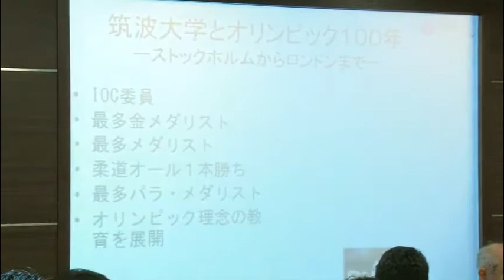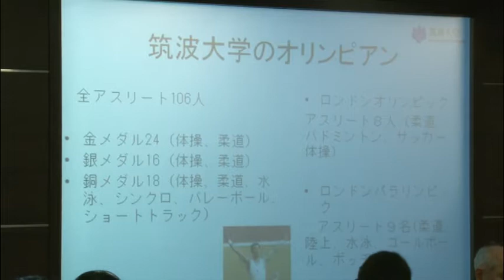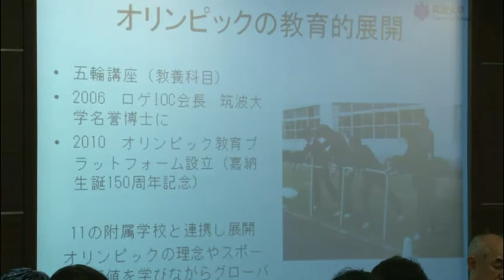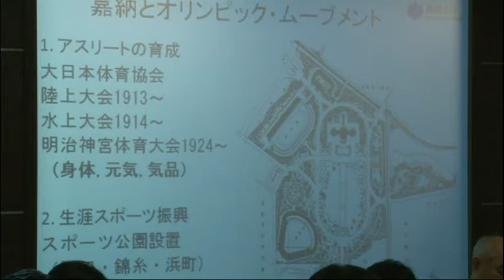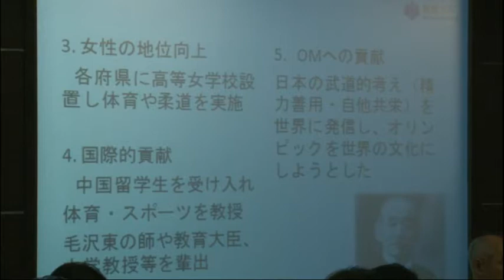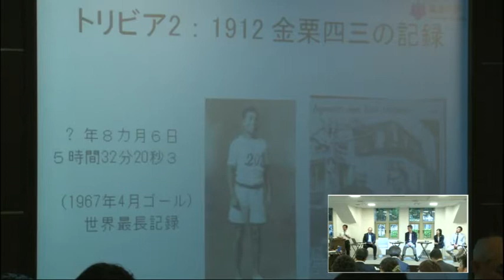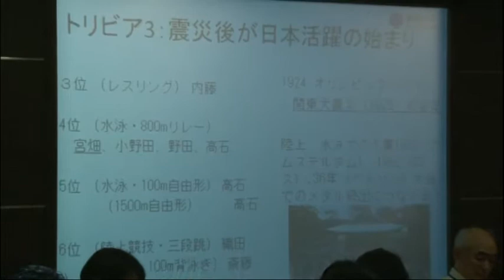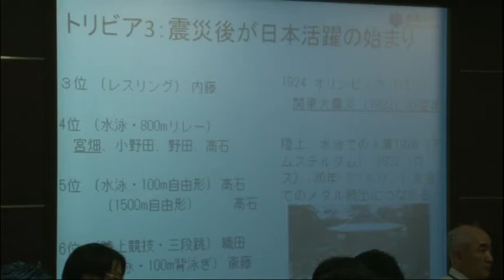文部科学省広報企画イベント『筑波大学とオリンピック100年』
平成24年7月3日（火）に、文部科学省「情報ひろば ラウンジ」で開催され、
当日USTREAMで配信された文部科学省における大学・研究機関等との共同企画広報イベント
公開討論会！『筑波大学とオリンピック１００年』
 ～嘉納治五郎のストックホルムからロンドンまで～　の模様です。